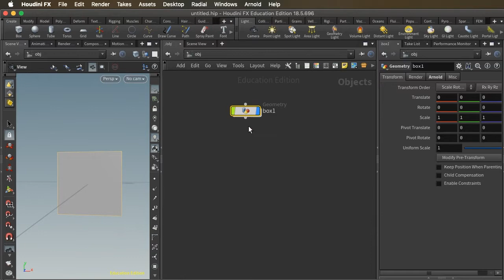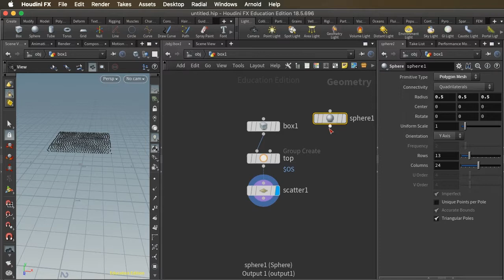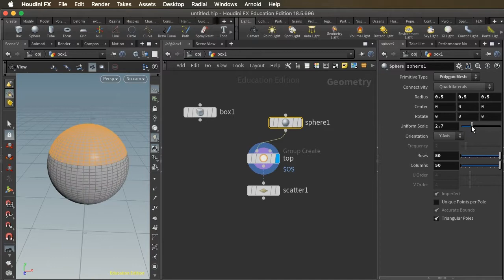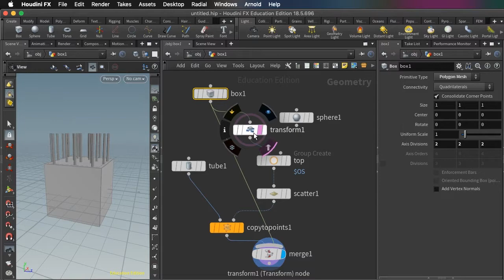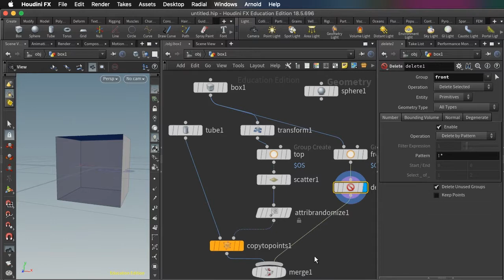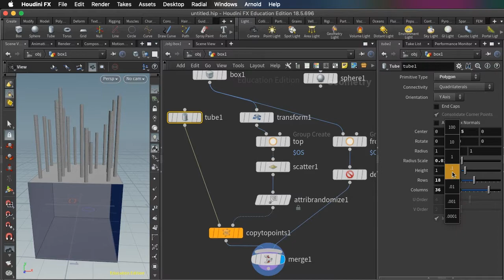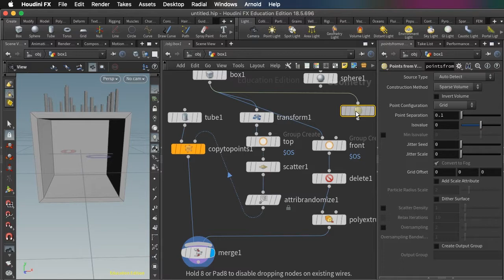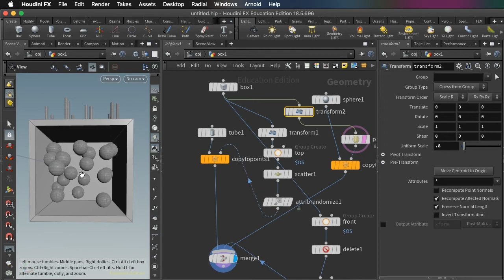Common nodes and techniques in Houdini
Some common nodes in Houdini, and how to use them.